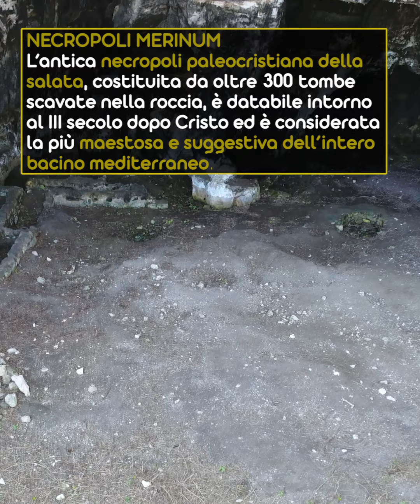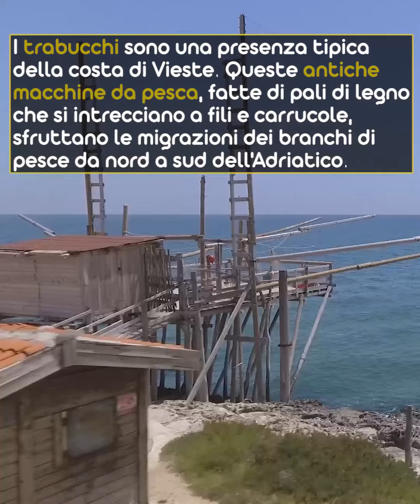Alla scoperta di VIESTE con Santino Caravella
Santino Caravella alla scoperta di Vieste per Pugliadvisor.